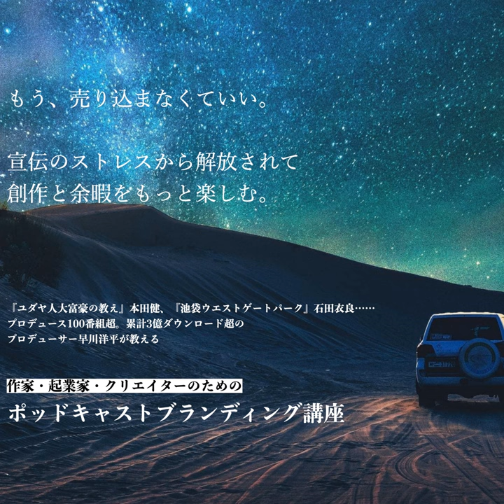【リリース記念！】ポッドキャストでブランドをつくる法 特別ゲスト：本田健さん（作家）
「ポッドキャストブランディング講座」リリース記念！

──無名だからこそ発信する。

あなたのスキルや情報を求めている人たちが世界中にいる。

数々のポッドキャスト番組をプロデュースしてきた早川洋平が、

長年プロデュースを続けている作家の本田健さんをゲストに迎えて、

なぜ、いまの時代「作家・起業家・クリエイター」のブランドづくりに

ポッドキャストが必要なのかを語り尽くします。

《お申し込み・詳細はこちら》

▼【本田健プロフィール】

ほんだ・けん／作家、講演家。

ミリオンセラー『ユダヤ人大富豪の教え』をはじめ、『きっと、よくなる』『20代にしておきたい17のこと』『大富豪からの手紙』など、著書は200冊以上、累計発行部数は800万部を突破している。

大人気のポッドキャスト番組「本田健の人生相談～Dear Ken～」は4,700万ダウンロードを記録。本田健 公式 YouTubeの動画も、1000万回再生を超えている。毎月980円で本田健の書き下ろしの１冊が読める「本田健書店」も2020年にスタート。大好きなことをやって生きたい仲間が集まる「本田健オンラインサロン」や、2021年4月からVoicyで配信スタートした「本田健の１分間コーチング」も好評。

2019年6月にはアメリカの出版社Simon & Schuster社から、初の英語での書き下ろしの著作「happy money」を米国・英国・豪州で同時刊行。同作は全世界で20万部を突破し、オランダ、ドイツ、イタリア、スペイン、ポルトガル、ロシア、アラブ首長国連邦など、すでに40ヵ国以上の国でも発売されることが決まっている。

ヨーロッパ、アメリカの数千人規模のオンラインイベントにも登壇している。笑いとユーモアあふれる講演スタイルが人気。

▼【早川洋平プロフィール】

はやかわ・ようへい／新聞記者等を経て2008年キクタス株式会社設立。

以来15年にわたり公共機関・企業・作家などのポッドキャストのプロデュースから製作・配信までをワンストップで手がけ、累計ダウンロード数は3億回を超える『本田健の人生相談』『石田衣良 恋と仕事との社会のQ&A』。『横浜美術館「ラジオ美術館」』『多摩大チャンネル』などプロデュース多数。

いっぽうでプロインタビュアーとしても活動。羽生結弦、林真理子、髙田賢三など世界で活躍する著名人、経営者、スポーツ選手等ジャンルを超えて対談してきた。自身のポッドキャスト『INTERVIEW』は累計2200万ダウンロードを数える。